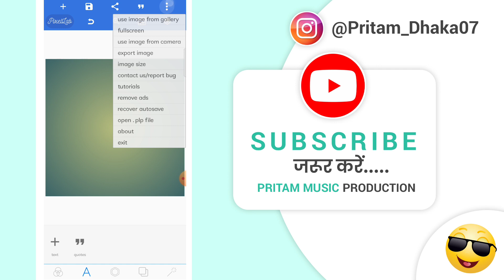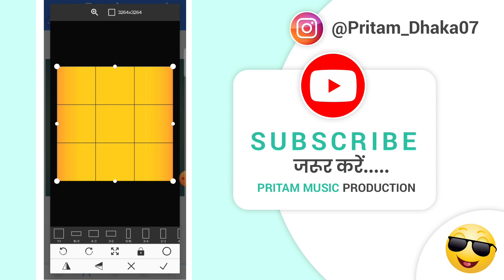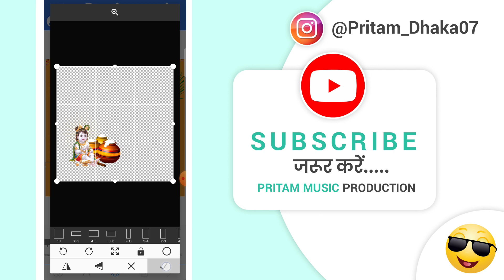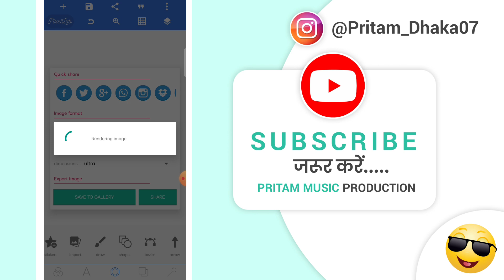Krishna Janmashtami poster kaise banaye || कृष्ण जन्माष्टमी पोस्टर कैसे बनाएं || Plp file Free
My

Krishna Janmashtami poster kaise banaye
Janmashtami poster kaise banaye
Janmashtami banner editing
कृष्ण जन्माष्टमी पोस्टर कैसे बनाएं
 कृष्ण जन्माष्टमी बैनर कैसे बनाएं
 जन्माष्टमी पोस्टर कैसे बनाएं
मोबाइल से पोस्टर कैसे बनाएं
दहीहंडी पोस्टर कैसे बनाएं
Krishna Janmashtami Poster
Krishna Janmashtami Banner
Krishna Janmashtami Poster banner